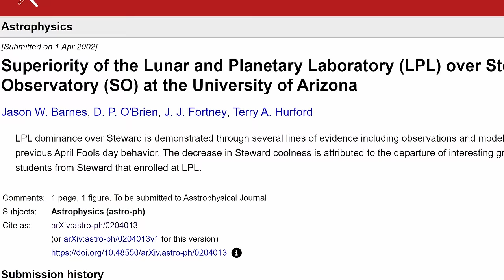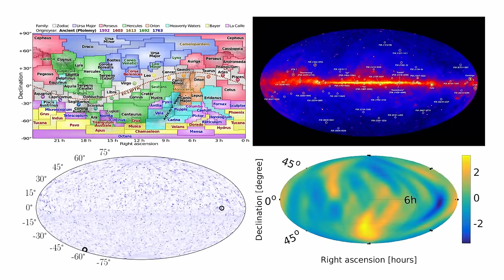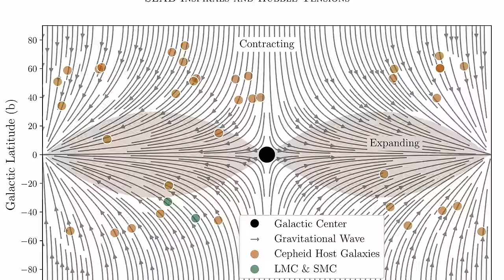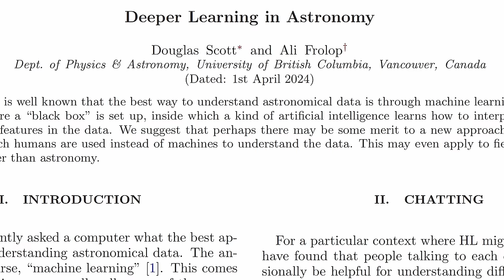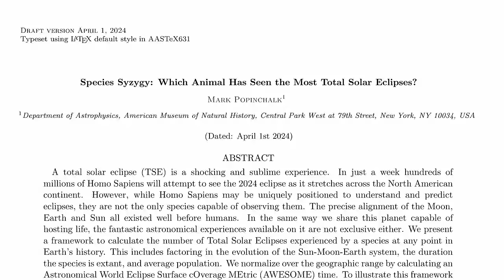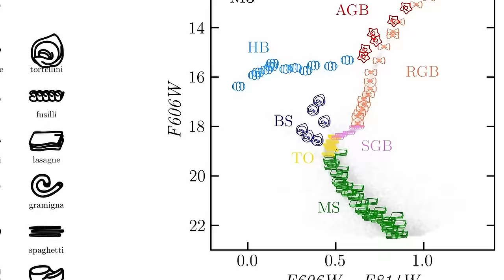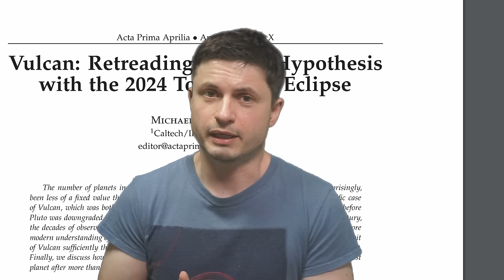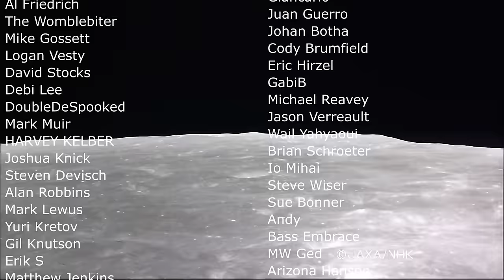April Fools' Astronomy Papers of 2024 and One That Fooled the Scientists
Hello and welcome! My name is Anton and in this video, we will talk about papers released on the April Fools' day

0:00 April Fools' science - the beginning
1:00 Hubble tension and maybe Pi is not a constant?
2:10 Multi messenger astrology
3:30 The study that fooled everyone
5:15 Deeper learning in astronomy
7:05 Animals and the solar eclipse
8:15 Pasta markers
9:15 Vulcan! Let's find it